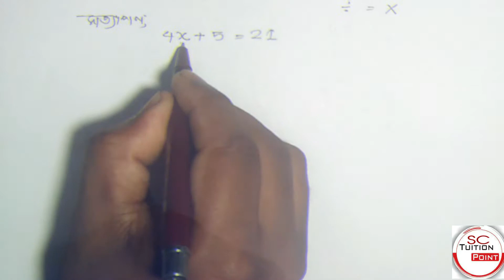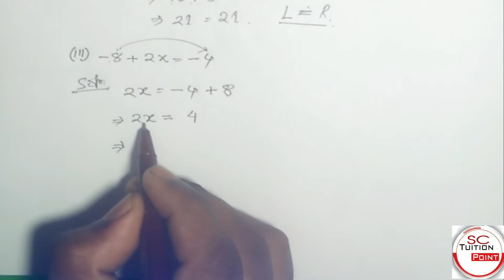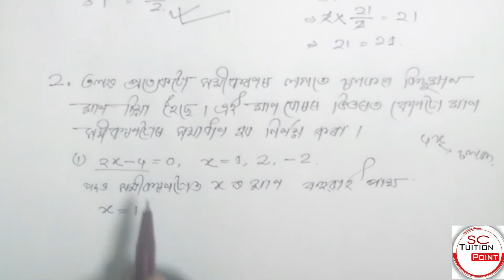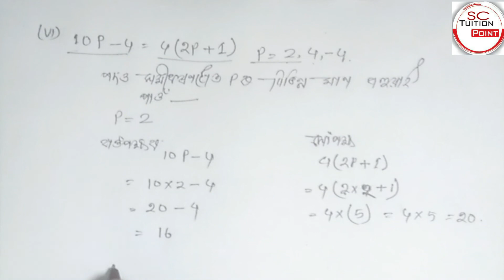Linear Equation In One Variable | Exercise 2.1 Q.1 Q.2 Q.3 Upcoming |Class 8 Maths |Assamese Medium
What is an equation? What makes an equation linear? How do you solve a linear equation in one variable? Watch the video and find out answers to your questions

Ch 2 Linear Equation In One Variable || Exercise 2.1 || Class 8 Maths || RBSE CBSE NCERT
Linear Equations In One Variable - Simplified | Class 8 | Learn With SC Tuition Point
All Day are class time .
Our Stuff Will Help You. (As much as possible)
To give free education to the students of our/my country.
Location. Asaam
No Language for Mathematics
Mathematics is the Father of all language.
ইয়াত পৰিমেয় সংখ্যাৰ যোগ বিয়োগ পূৰণ হৰণ বোজোৱা হৈছে
অতি সহজ মাধ্যমত সমাধান দিয়া হৈছে .
হাই স্কুলৰ সকলো ক্লাছৰ ছাত্ৰ ছাত্ৰীৰ ভাবে দিয়া হৈছে
I believe that mathematics does not sleep for anyone in the world.
No language difference. The formula never changes its mind.
It is mathematics that transforms people.
Support me ... thank you so much